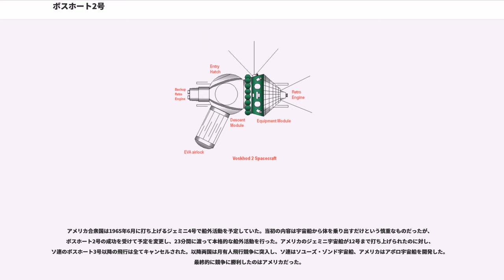ボスホート2号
ボスホート2号（ボスホート2ごう、ロシア語:、ラテン文字:Voskhod 2）とは、1965年に2人の宇宙飛行士を乗せて打ち上げられたソビエト連邦の有人宇宙船である。外部に通じるエアロックを備え、飛行中に世界初の船外活動（宇宙遊泳）が行われたが、帰還まで様々なトラブルに見舞われた。ボスホートはロシア語で日の出を意味する。コールサインは「アルマース（、ダイアモンドの意）」。

ボスホート宇宙船はボストーク宇宙船を改良し複数人が乗れるようになったもので、アメリカのジェミニ計画に対抗するものだった。機体はボストークと同じように帰還用のカプセルと機械船の2つのモジュールから構成されていた。帰還カプセルは実際に宇宙飛行士が乗る球形の与圧部分で、大気圏突入時の高温に耐えられるようになっていた。機械船にはロケットエンジンなどが装備されていた。大気圏突入前にはカプセルと機械船が分離され、カプセルのみが地上に軟着陸した。

ボスホート1号には宇宙飛行士が3人乗ったが、2号では船外活動のための伸縮式のエアロックを装備する代わりに乗員が2人に減らされた。船外活動はアメリカのジェミニ計画でも予定されていたが、こちらは宇宙船全体の空気を抜いた上で船外活動を行う設計だった。一方でボスホート2号は二重扉構造となった専用のエアロックを使用することで、船外活動中でも宇宙船内を与圧された状態に保つことができた。ただし、エアロックの使用中に万が一気密が失われた場合に備えて、船外活動を行わない宇宙飛行士も宇宙服を着用しなければならなかった。また、仮に船外活動を行っていた飛行士が意識を失った場合は、船内に残ったパートナーが救助に向かう計画だった。

ボスホート2号の船長としてパーヴェル・ベリャーエフ、船外活動要員としてアレクセイ・レオーノフが選ばれ、2年間に渡る訓練が始まった。無重力で宇宙遊泳中の作業の手順を確認するため、急降下する飛行機の中で繰り返し訓練が行われた。ボスホート2号の打ち上げに向けての準備の途中、ニキータ・フルシチョフ書記長が失脚するという事件が起きたが、計画に大きな変更はなかった。

1965年2月22日、実際の飛行に先立って宇宙船と宇宙服の安全を確認するため無人の同型機が打ち上げられ、コスモス57号と名づけられた。各種機能の実証が行われる予定だったが、地上から誤った方法でコマンドが送信されたため、自爆装置が作動して本格的な活動の前に破壊された。同型機のストックはなく、試験飛行をやり直すためには新しいボストーク宇宙船を製造する必要があったが、そのためにはしばらく時間がかかり、アメリカが先に世界初の宇宙遊泳を行う可能性が高まった。

この事故を受けて計画の関係者が急遽バイコヌール宇宙基地に集結した。当時のソ連の宇宙開発の主導者だったセルゲイ・コロリョフはボスホート2号に乗る予定だったレオーノフとベリャーエフと相談を行った。レオーノフらは自信と信念に満ちており、リスクを覚悟で試験飛行なしでの打ち上げに同意したという。なお、エアロックについては3月に打ち上げられたコスモス59号でテストが行われたが、宇宙服のテストは行われないまま本番を迎えた。

ボスホート2号の打ち上げは、1965年3月18日午前7時 (UTC) に行われた。打ち上げにはボスホート11A57ロケットが使用された。飛行は順調に進み、ボスホート2号は地球周回軌道に投入された。船外活動は飛行の初期段階で行われる計画だった。

周回軌道に入ってまもなく、ベリャーエフは地上に船外活動開始の許可を申し出、受理された。伸縮式のエアロックには空気が送り込まれ、内部に人が入れる大きさまで膨張した。レオーノフは二重扉になったエアロックに入り、エアロックとカプセルを隔てるハッチを閉じた。エアロック内が真空になり、機能のチェックが終了すると、宇宙空間へ通じるハッチが開かれた。レオーノフはこの状態で地上からの許可が下りるまで待機していた。

やがて地上から指示が出たため、レオーノフは足で宇宙船を蹴り、宇宙空間に飛び出した。世界初の宇宙遊泳が行われた瞬間だった。この様子は宇宙船に取り付けられたカメラによって撮影され、数分遅れでソビエト国内に放送されていた。船外活動中にはブレジネフ書記長らソ連の首脳から祝福のメッセージが送られた。船外活動が人体に予期せぬ影響を及ぼすことが懸念されていたが、レオーノフの気分は良好だった。

やがて予定していた時間が経過し、...